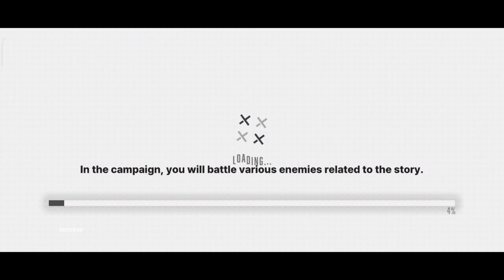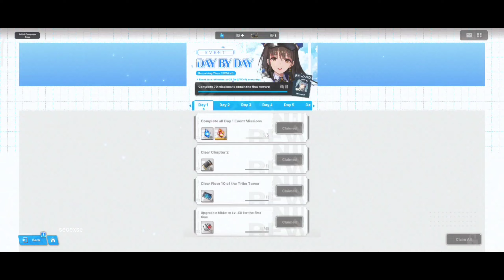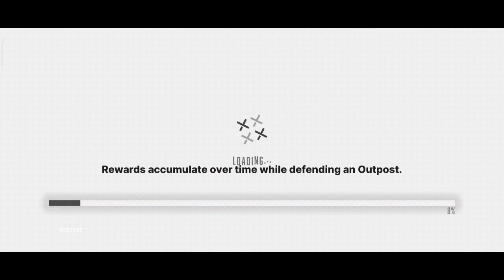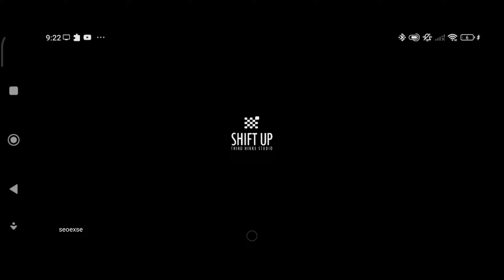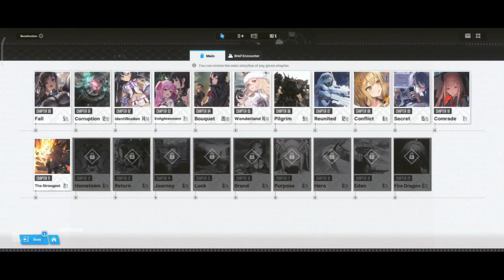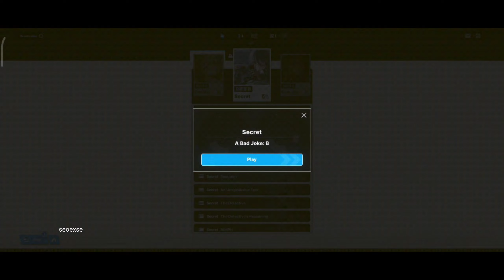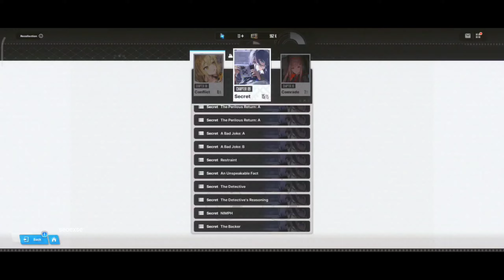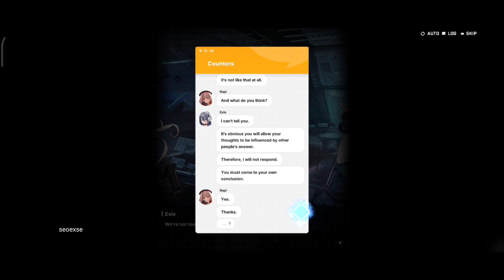TIGA ORANG MEREPOTKAN! Goddess Of Victory: Nikke GAMEPLAY #24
terima kasih untuk menonton